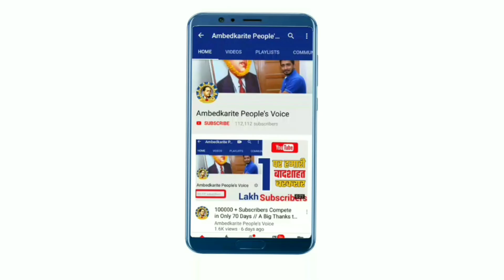किसान नेता का बयान, पुलिस ने लाल किले पर जाने वालों को गोली क्यों नही मारी? || Farmers Protest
हमसे जुड़े -